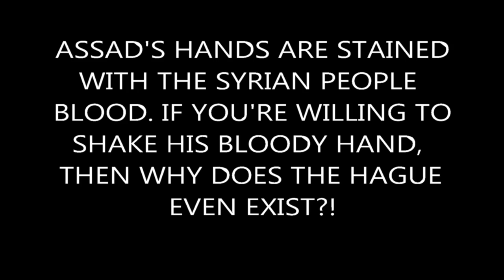Geneva 2: A Dialogue Stained with Blood جنيف٢:حوار ملطخ بالدماء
A short film produced by the Kafranbel media center
This film portrays the Syrian people's rejection of dialogue in Geneva while Assad continues to commit war crimes in Syria.
فلم قصير من انتاج المكتب الاعلامي بكفرنبل يوضح رفض الشعب السوري لحوار مع نظام الاسد الذي يستمر في قتل السوريين